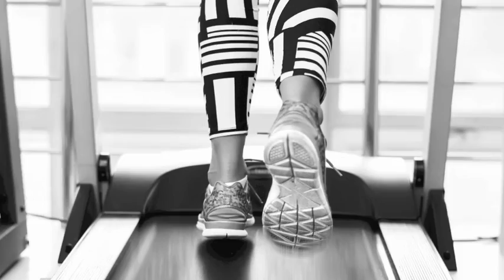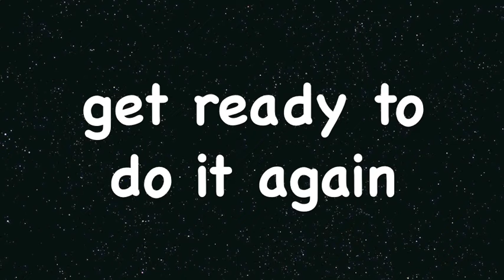Tabata Song - Locked Out of Heaven (Bruno Mars / COVER REMIX - DJ Shocker Remix)